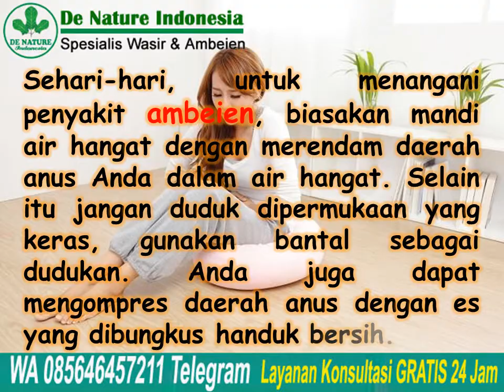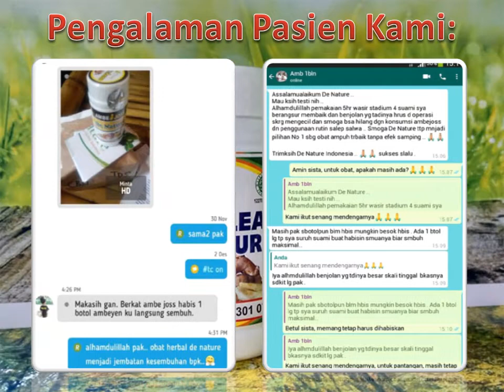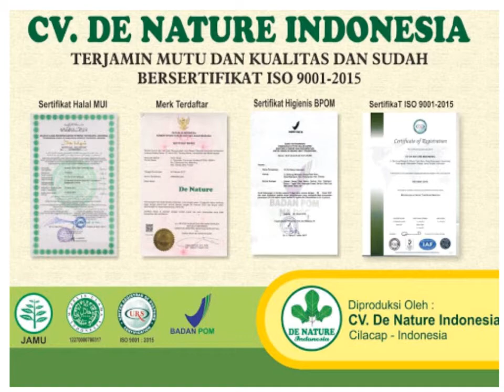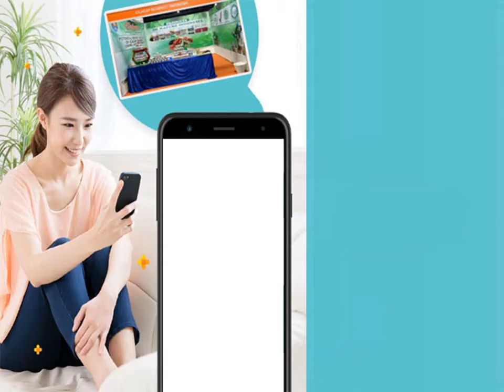Obat Wasir di Apotik De Nature | Jual Ambeclear Obat Ambeien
Obat Wasir di Apotik De Nature | Jual Ambeclear Obat Ambeien - Penyakit ambeien cukup sering di temukan di masyarakat. Ambeien atau Hemaroid adalah penonjolan di daerah anal canal yang diakibatkan pelebaran vena hemoroidalis dan turunnya bantal anus atau anal cushing. Hal ini terjadi karena terjadi peningkatan tekanan dalam pembuluh darah vena di sekitar anus atau dubur sehingga menghalangi aliran darah menuju anus.

Konsultasi & Pemesanan
Kontak:
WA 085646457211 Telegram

Semoga bermanfaat.